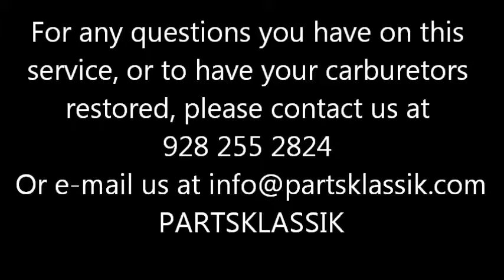Zenith 32 Tom's Race Set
A run test of Tom's Zenith 32NDIX that will be running on his racing 356.